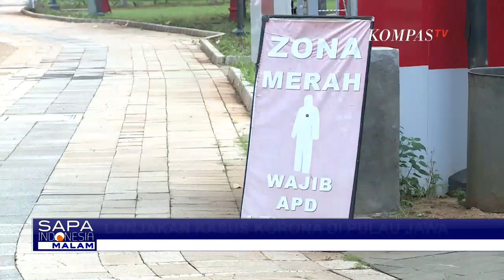Pulau Jawa Catat Kenaikan Kasus Covid-19 yang Signifikan dari 1-10 Juni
KOMPAS.TV - Satgas Covid-19 menyebut pulau Jawa mencatatkan kenaikan kasus Covid-19 yang sangat signifikan dalam kurun waktu 1-10 Juni 2021.

Juru Bicara Satgas Penanganan Covid-19, Wiku Adisasmito mengatakan DKI Jakarta menjadi wilayah yang lonjakan kasusnya paling tinggi.

Sementara itu jumlah pasien Covid-19 di Rumah Sakit Darurat Wisma Atlet Kemayoran, Jakarta Pusat, terus bertambah pasca libur lebaran.

Koordinator Humas RSDC Wisma Atlet, Letkol Laut M. Arifin menyebut jumlah pasien di Wisma atlet Sebanyak 4.507 orang.

Sedangkan keterisian tempat tidurnya sudah mencapai 75 persen.

Kasus positif corona di Jawa Barat juga meningkat pasca libur lebaran.

Ketua divisi penanganan kesehatan satgas Covid-19 Jabar, Marion Siagian menyebut dalam sepekan terakhir atau pada awal Juni 2021, penambahan kasus Covid-19 mencapai di atas 1000 kasus per hari.

Marion menambahkan, tingkat keterisian tempat tidur di jabar sudah melebihi standar organisasi kesehatan dunia (WHO).

Yang juga jadi perhatian adalah peningkatan kasus positif corona di Bangkalan, Jawa Timur.

Panglima TNI, Marsekal Hadi Tjahjanto saat rapat di pendopo Bangkalan menyebut meningkatnya kasus positif Covid-19 salah satunya disebabkan protokol kesehatan yang tidak dilaksanakan dengan baik.

Meningkatnya kasus positif corona di pulau Jawa harus menjadi perhatian serius semua pihak.

Pemerintah terus melakukan vaksinasi sebagai salah satu upaya agar kasus corona tak makin bertambah.

Sementara masyarakat tetap harus menerapkan protokol kesehatan.